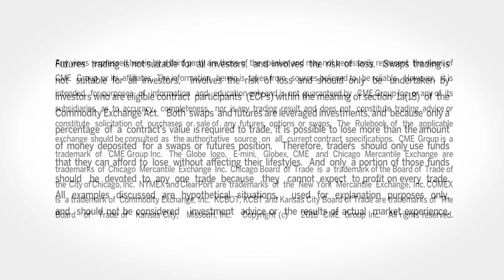April 10 Metals Commentary: Bob Iaccino